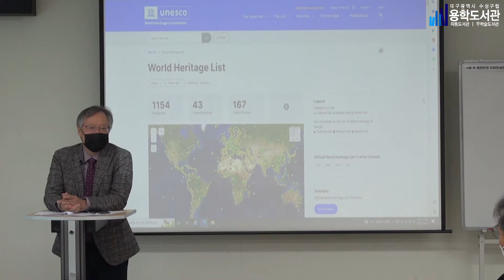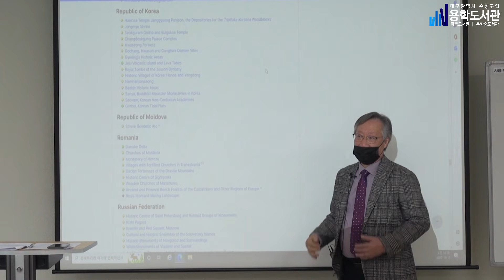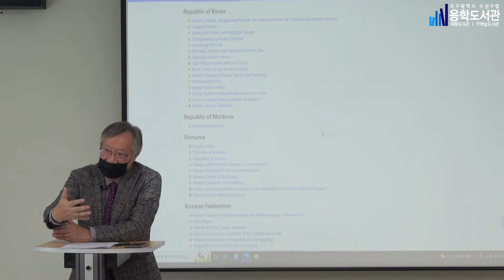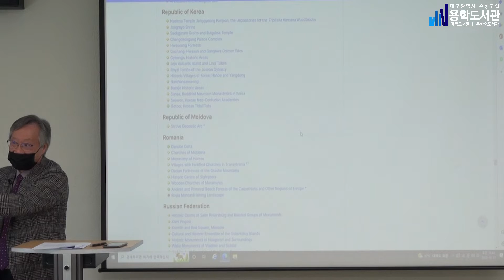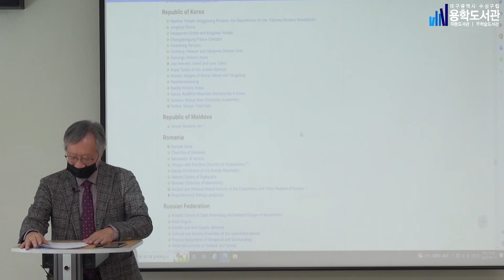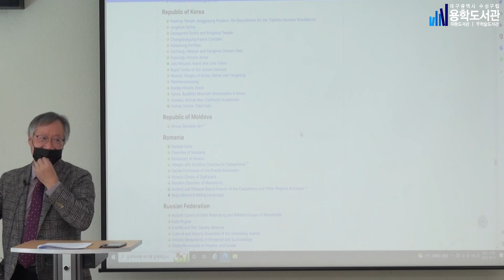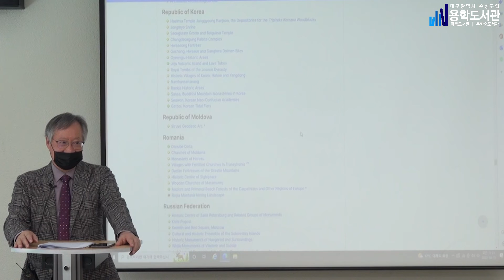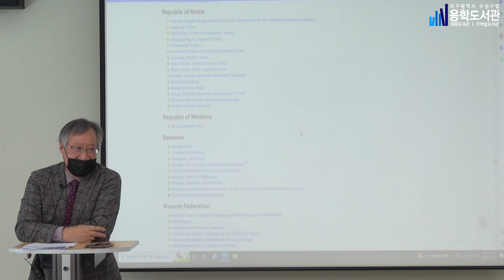[2022 독(讀)한 인문학] 역사읽기, 세상읽기 - 역사읽기의 방법 : 역사읽기의 이론, 관점, 수단_2022년 10월 13일(김무진(성천역사문화연구소 소장)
2022년 10월 13일
김무진(성천역사문화연구소 소장) - 역사읽기의 방법 : 역사읽기의 이론, 관점, 수단